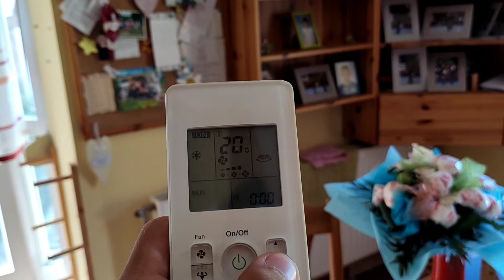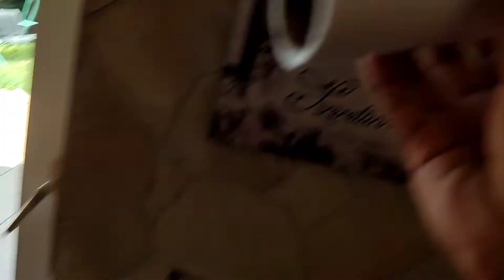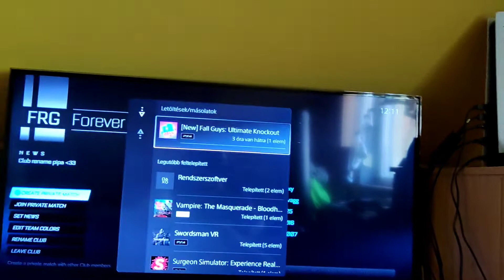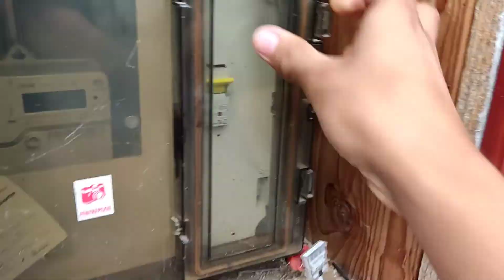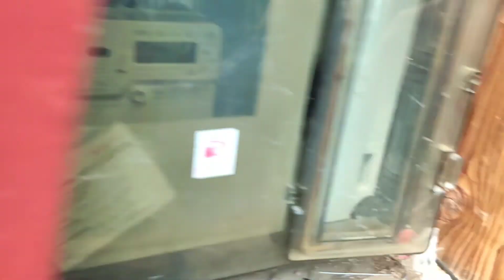Napi vlog #4/Egyedül otthon